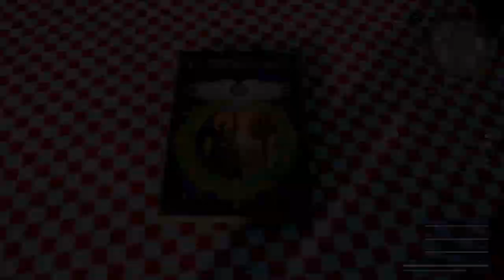Josh Burns playing